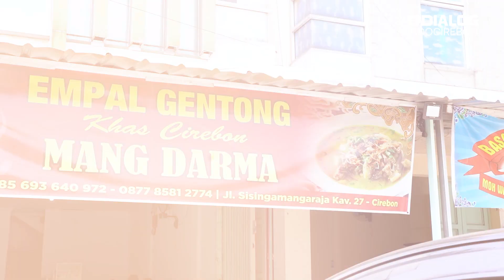Menjajal Kuliner Khas Cirebon yang Kaya Rempah di Empal Gentong Mang Darma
Empal Gentong menjadi makanan khas Cirebon yang dikenal kaya akan rempah. Makanan dengan isian daging dan jeroan ini, disajikan dengan kuah kuning yang diracik dengan beragam jenis bumbu seperti, bawang merah, bawang putih, kemiri, kunyit, jahe, merica dan masih banyak lagi.

Beragam rempah yang digunakan tentunya menghasilkan cita rasa yang khas dan nikmat. Ciri khas ini menjadi hal yang sangat dipertahankan oleh para peramu Empal Gentong di Cirebon salah satunya Maya Roliah.